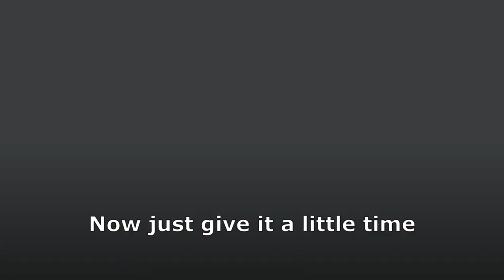ROBLOX Dream Game | Stealth Pilot tutorial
hi im back from vacation
recording this video was a pain: a lot of things went south (take 3:03 for example lol)

Stealth Pilot awards the Stealth pie skin (change skins by pressing Q while holding the pie once you got them all), +42 max health and +1 walk speed.

props to the DG wiki for most of the images used in this video that I didn't ask permission to use

also you can probably tell I put a lot more effort into editing this one, kinda feel like my other videos are too low on quality and boring to watch

0:00 Intro
0:08 Step 1: go to PINK-SWAMP dream
1:05 Step 2: obtain the Mysterious Crystal
1:38 Step 3: go to VULCANIC-HEIGHTS dream
1:55 Step 4: reach the COMING-STORM dream
2:44 Step 5: get the empty cup
3:19 Step 6: go to OUTPOST 18 dream
3:36 Step 7: buy the cheezburger
5:15 Step 8: collect a tear with the empty cup
6:01 Step 9: reach the top of VULCANIC-HEIGHTS
7:32 Step 10: talk to Novice Creator
9:20 Badge obtainment